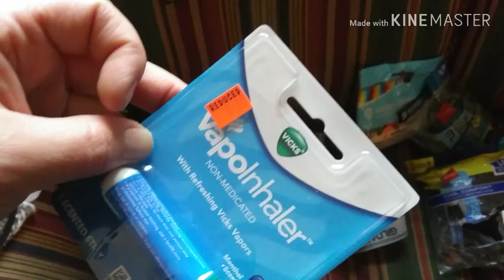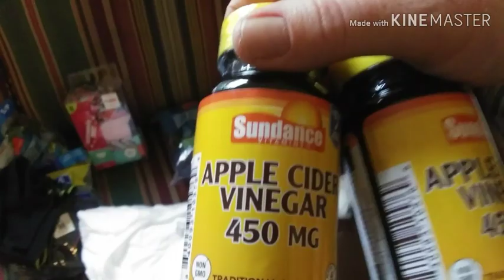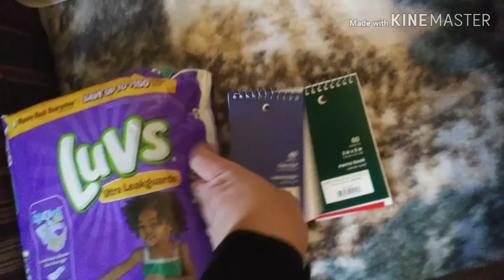Dumpster Diving / Huge Haul! Score!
Got Mail?

Instagram.com/Jacqueline.ovens